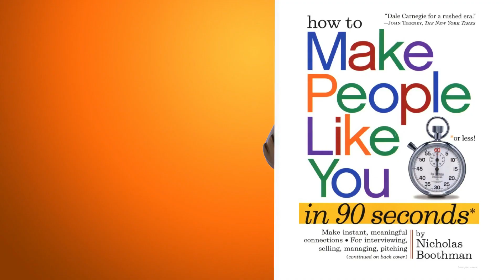How to Make People Like You in 90 Seconds or Less Audiobook | Nicholas Boothman Summary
How to Make People Like You in 90 Seconds or Less by Nicholas Boothman | Book Summary in Hindi

How to Make People Like You in 90 Seconds or Less by Nicholas Boothman Audiobook

audiobook
audiobook hindi
audiobook collection
audiobook full length
Hindi Audiobook
Hindi Audiobooks
most popular audiobook
most popular audiobook collection
most popular audiobook in hindi
most popular audiobook 2023
Nicholas Boothman Summary
Nicholas Boothman Audiobook
how to make people like you
how to make people like you in 90 second
how to make people like you in 90 second or less